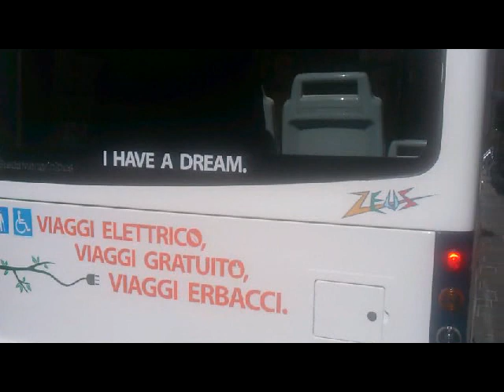La nuova navetta gratuita per il centro storico a Faenza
Abbiamo fatto un giro sulla navetta che da piazzale Pancrazi (proprio di fronte all'ingresso in piscina) porta tutti gratuitamente in piano centro, in via Pistocchi.
Il servizio è comodissimo anche se per il momento è decisamente poco sfruttato (nel video siamo gli unici a bordo). In circa 7 minuti porta direttamente in centro storico, con una frequenza continua mediamente ogni quarto d'ora.
Notare la guida assolutamente perfetta e rispettosissima del codice della strada (compreso nuovo limite dei 30km/ora dentro alle mura) dell'autista della ditta Erbacci.
Il servizio è svolto dal lunedì al sabato, in questi orari: 7,30-9,30  12,30-15,30  17,30-20